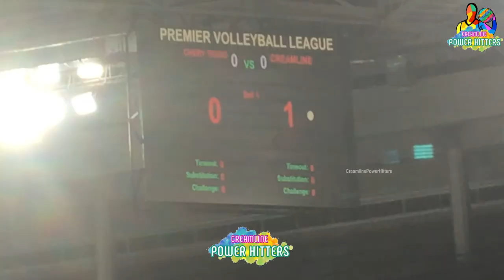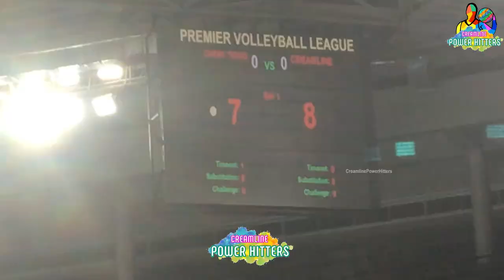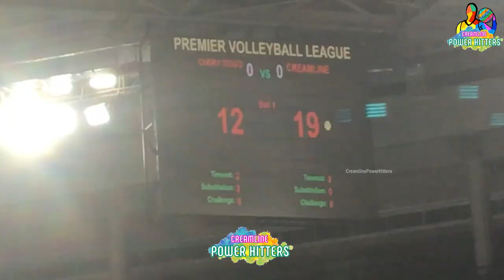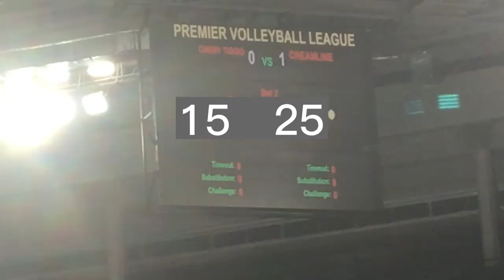BTS CCS vs CTC S1 Battle4Bronze PVLRC2023 12.06.2023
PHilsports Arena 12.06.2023